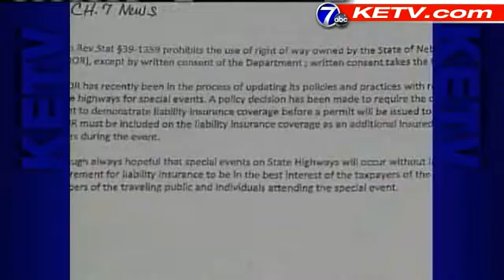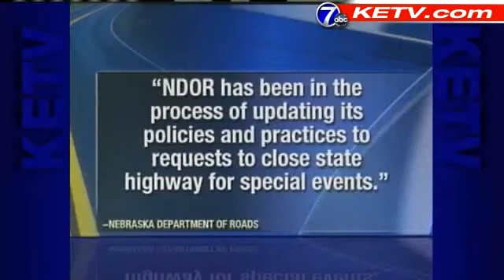State Roadblocks Reroute Some Sporting Events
Organizers of sporting events are concerned over a state policy that keeps athletic races off state highways.  Officials said no one has enforced the policy until now.